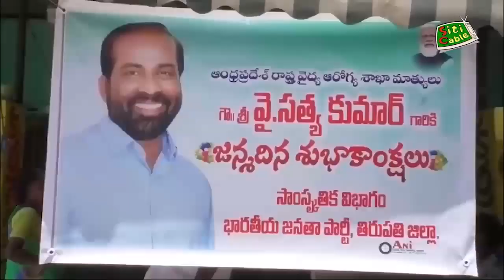ఘనంగా మంత్రి సత్య కుమార్ జన్మదిన వేడుకలు